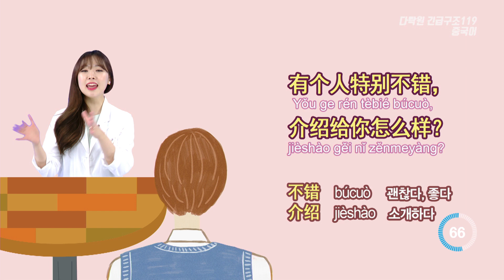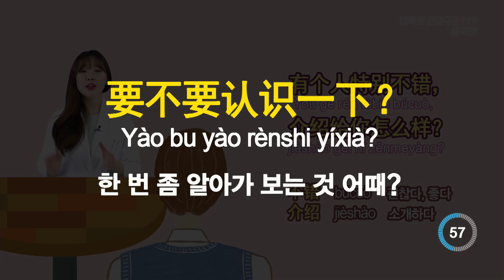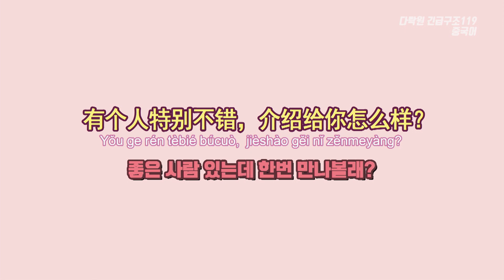[중국어로 권유하기] 좋은 사람 있는데 한번 만나볼래? (하트시그널?)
[문장]
좋은 사람 있는데 한번 만나볼래?
有个人特别不错，介绍给你怎么样？
Yǒu ge rén tèbié búcuò,  jièshào gěi nǐ zěnmeyàng?

[단어]
不错 búcuò 괜찮다, 좋다
介绍 jièshào 소개하다

[Tip]
 ‘괜찮은 사람 있는데 한번 만나볼래?’ 중국어로 하면 ‘有个人特别不错，介绍给你怎么样？’이라고 합니다. 문장 전체를 포인트로 기억해 주세요!